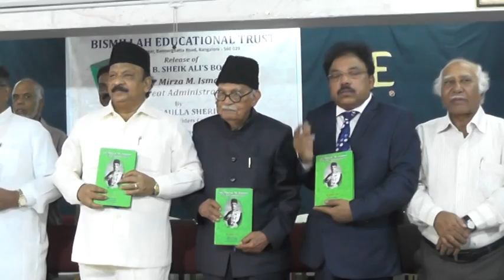BET - Release of Prof. Shaik Ali's book